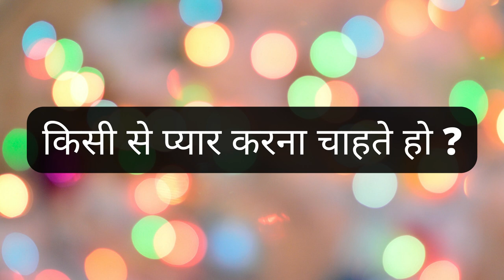रात को पेशाब करने के बाद नाम लो आधी रात को फ़ोन आएगा उसका मन करेगा आपसे बात करने का